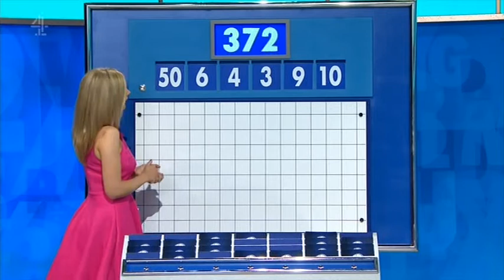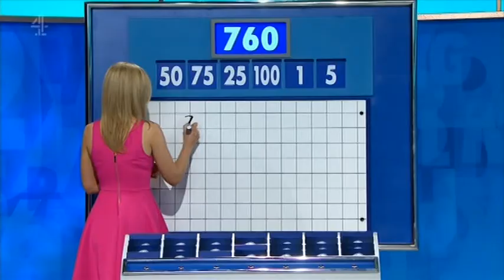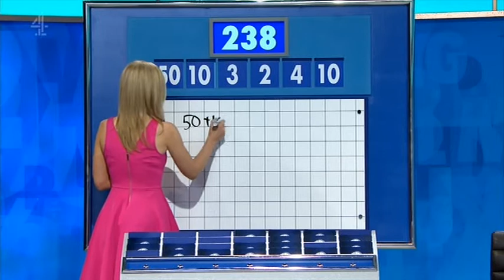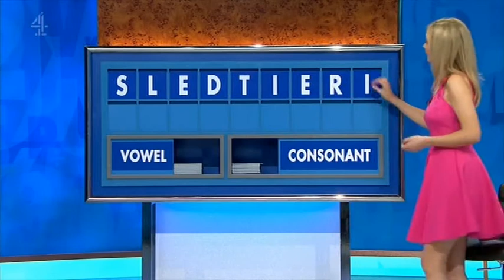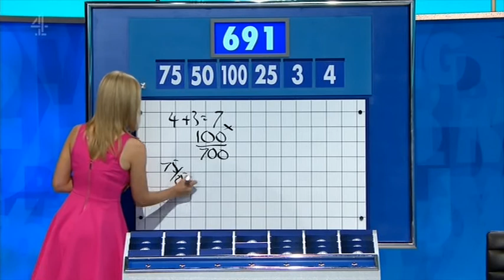Rachel Riley - Countdown 77x022 2017,08,02 1409c SD